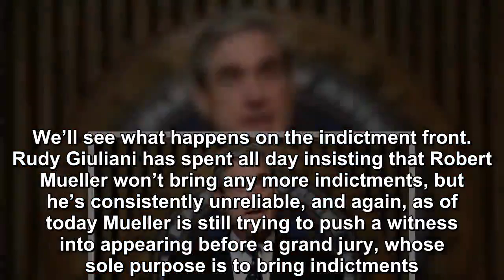Robert Mueller just issued his report about Donald Trump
Special Counsel Robert Mueller has just submitted a report about his Trump-Russia investigation to Attorney General William Barr, according to the New